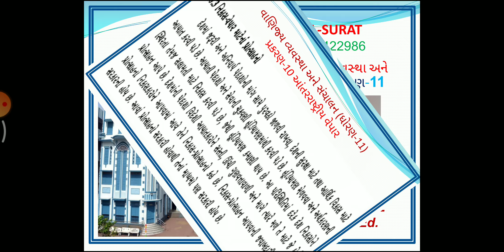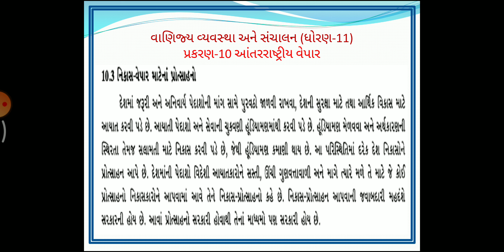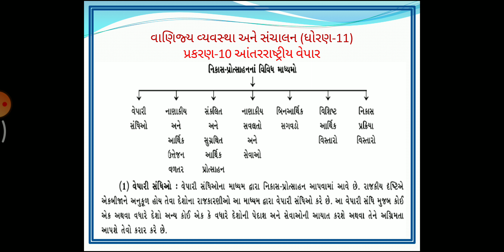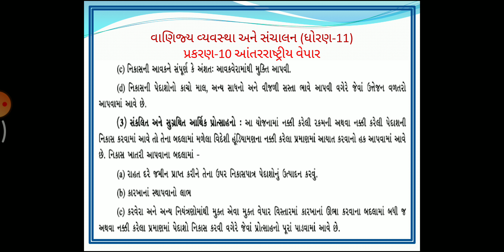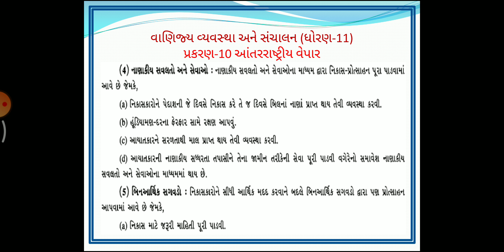ધોરણ -૧૧ વાણિજ્ય વ્યવસ્થા અને સંચાલન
Topic-10(Part-2)
આંતરરાષ્ટ્રીય વેપાર